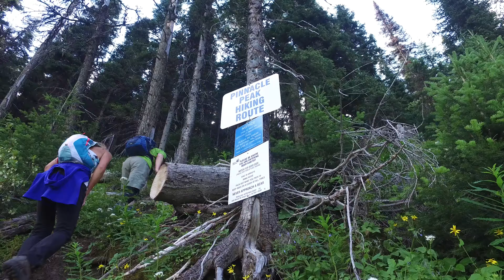Pinnacle Peak - Tumbler Ridge, British Columbia, Canada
Welcome to the Tumbler Ridge Global Geopark! The hike to Pinnacle Peak is a spectacular and strenuous day hike that climbs high into the alpine, following limestone ridges and culminating in an ascent of Pinnacle Peak (1912 metres). Elevation gain is 690 metres. From the peak, one can continue ridge-walking to the south and west. Expansive views of the Rocky Mountains and Windfall Lake area provide a welcome relief from the climbs and descents on the trail.

Video filmed using the DJI Phantom 3 Pro, and DJI OSMO.

We're on Facebook, YouTube, Tumblr, and Society 6!

We're a BroadbandTV Partner!

All content in this video is property of Above Tumbler Ridge Photography.